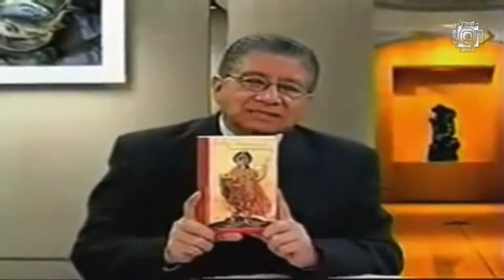Los Inkas descubrieron Oceanía - José Antonio del Busto Duthurburu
Sarmiento de Gamboa cuenta en su crónica que:

"andando Topa Inga Yupanqui conquistando la costa de Manta y la isla de la Puná y Túmbez, aportaron allí unos mercaderes que habían venido por la mar de hacia el poniente en balsas, navegando a la vela. De los cuales se informó de la tierra de donde venían, que eran unas islas, llamadas una Auachumbi y otra Niñachumbi, adonde había mucha gente y oro. Y como Topa Inga era de ánimos y pensamientos altos y no se contentaba con lo que en tierra había conquistado, determinó tentar la feliz ventura que le ayudaba por la mar... y... se determinó ir allá. Y para esto hizo una numerosísima cantidad de balsas, en que embarcó más de veinte mil soldados escogidos".

Y concluye la crónica: "Navegó Topa Inga y fue y descubrió las islas Auachumbi y Niñachumbi, y volvió de allá, de donde trajo gente negra y mucho oro y una silla de latón y un pellejo y quijadas de caballo...".

El hecho es tan inusitado que Sarmiento se ve obligado a explicar:

"Hago instancia en esto, porque a los que supieren algo de Indias les parecerá una caso extraño y dificultoso de creer".